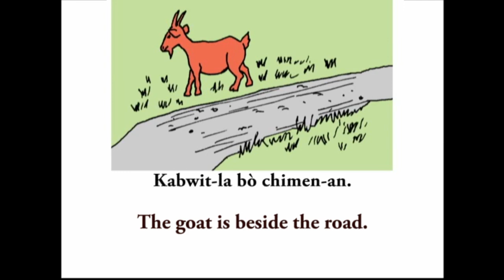PICDIC.132.Bò3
Bò: Beside